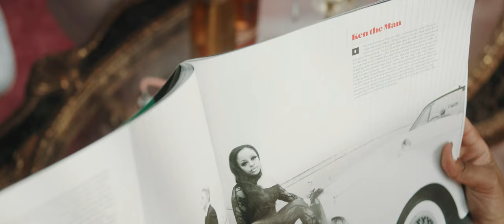KenTheMan - Feelin' Sexy (Official Video) - Part 1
Watch The Official Video for "Feelin Sexy" by KenTheMan

Visual: @DangFilms
AC: @umbrellatheory
Key Grip: @oneandonlypyrexx
Grip: @isecold @mskayvisuals
PA: @shanterica.smith
Models: @ci_cole @teelynnchoreo @mayapeezy
MUA: @alazhiaburrage
Wardrobe: @plushbybritany
Nails: @_naildrip_
Hairstyle: @yourfavoritestylist_
Install: @sheposhhair